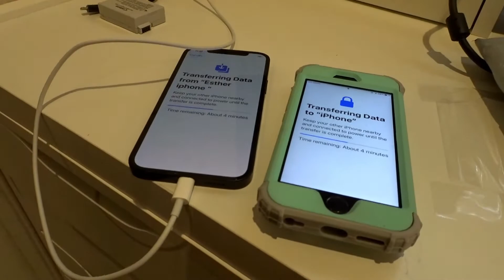27th Birthday Vlog 11/11/2020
Hey guys!!
Last week was my 27th birthday so I decided to vlog my day with you guys!
Things I did got a new iPhone 12, went shopping with my mom and just relaxed at home!

Editing hacks/green screen transitons used from

Editor: Wondershare filorma
Film: Cannon t5i 18-55mm lens
Vlogs: Sonyhx80 and Iphone 12
xoxo Esther